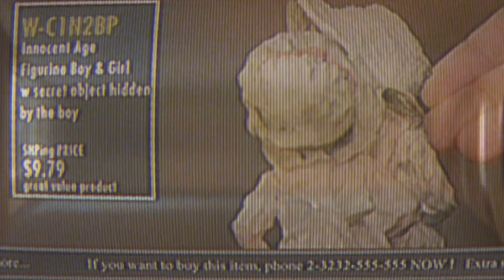Gumball Türkçe | En Tembel | çizgi film | Cartoon Network